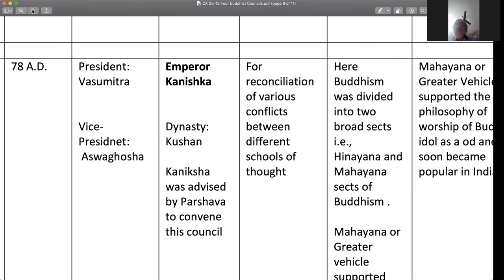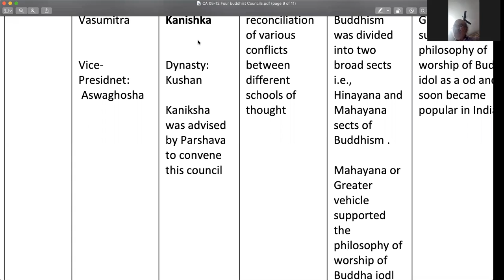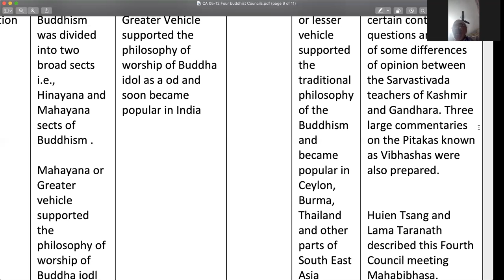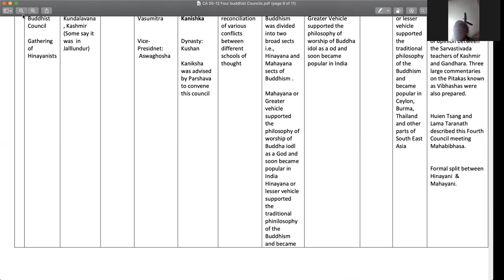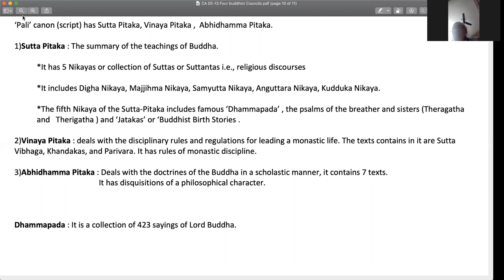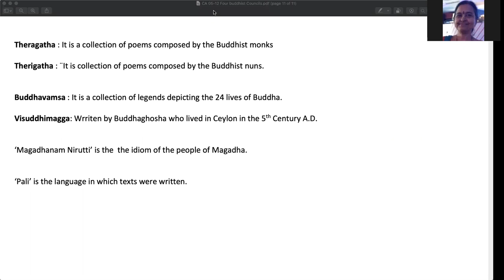ANANTA IAS ACADEMY presents BUDDHISM IN INDIA PART 2 by Mr PPSarmaji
ANANTA IAS ACADEMY presents BUDDHISM IN INDIA PART 2 by Mr PPSarmaji on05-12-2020